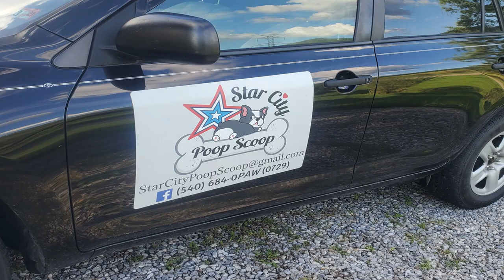The Scoop on Poop ~ Living in Roanoke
If you are like me and love your pets but HATE picking up poop, I have found a solution. In this video, I interview Ellen Harley the owner of Star City Poop Scoop. She started her service when she moved here from Colorado and found out there was no one that she could pay to pick up after her fur babies. So if you are living in the Roanoke/Salem Area she has you covered. She can pick up weekly, bi-weekly, or even monthly.

You can Call or Text Ellen @ (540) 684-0PAW (0729)

Rob Jessee
Roanoke Realtor/Team Leader

The Jessee Realty Group/RealStar Reltors, LLC

 𝘊𝘭𝘪𝘤𝘬 𝘛𝘩𝘦 𝘓𝘪𝘯𝘬 𝘉𝘦𝘭𝘰𝘸 𝘢𝘯𝘥 𝘞𝘦 𝘞𝘪𝘭𝘭 𝘔𝘦𝘴𝘴𝘢𝘨𝘦 𝘠𝘰𝘶 𝘛𝘩𝘦 𝘐𝘯𝘧𝘰𝘳𝘮𝘢𝘵𝘪𝘰𝘯